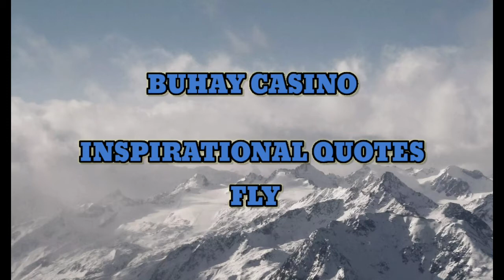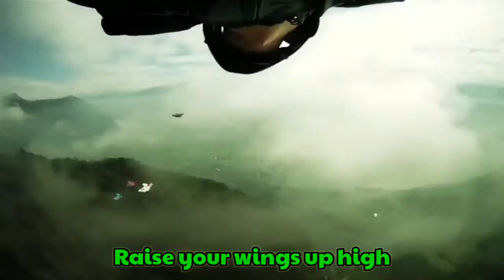Buhay Casino Inspiring Quotes/Poems 1821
Category      Entertainment